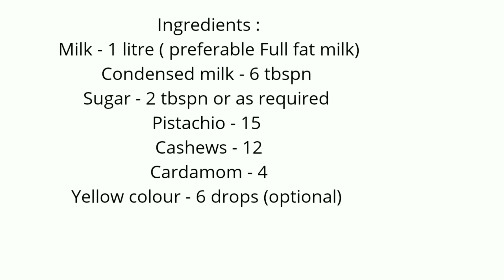കുൽഫി സ്റ്റിക്ക് ഇല്ലാതെ കുൽഫി ഉണ്ടാകാം | How To Make Kulfi At Home | Dhanya | Ep : 27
Ingredients:
Milk - 1litre (preferable full fat milk)
Condensed Milk - 6 tbspn
Pistachio - 15
Cashew - 12
Cardamom -4
Sugar - 2 tbspn or as required
Saffron or yellow color ( optional )